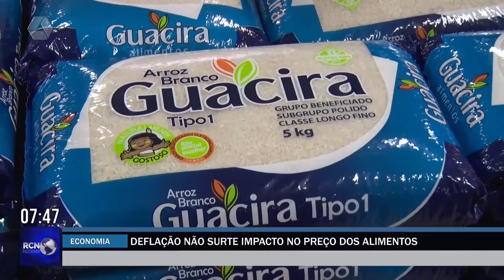Deflação não surte impacto no preço dos alimentos